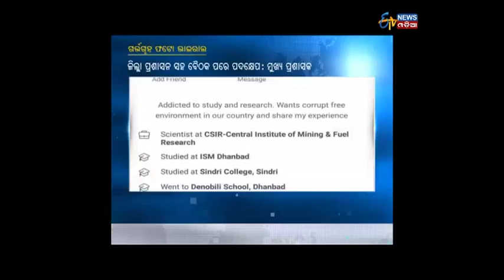Puri Sri Mandir Inside Photo Viral | ଫେସ୍ବୁକରେ ଫଟୋ ପୋଷ୍ଟ ପାଇଁ କ୍ଷମା ମାଗିଲେ ସଦାନନ୍ଦ | ETV News Odia